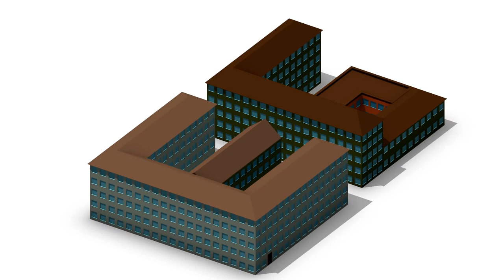parameterized buildings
Made with CityEngine